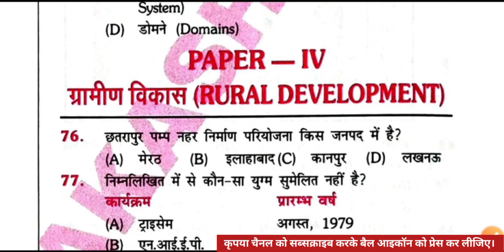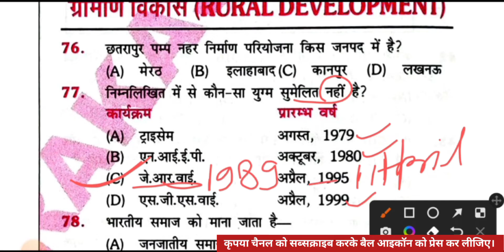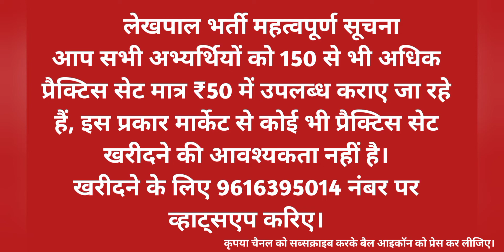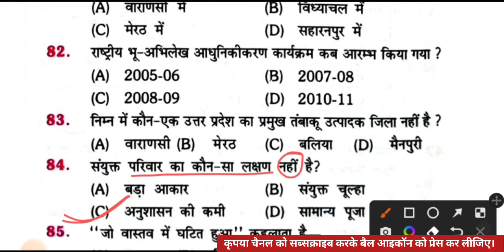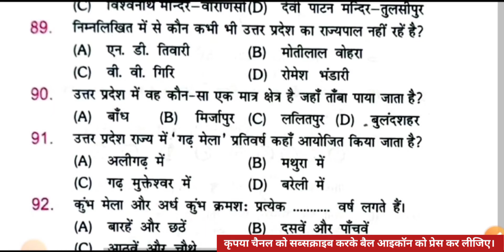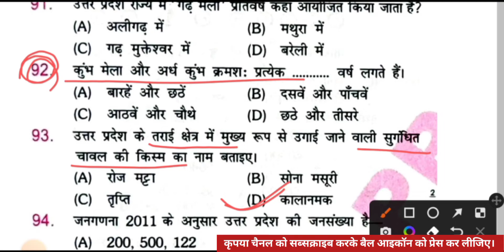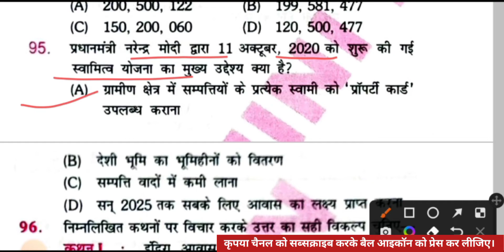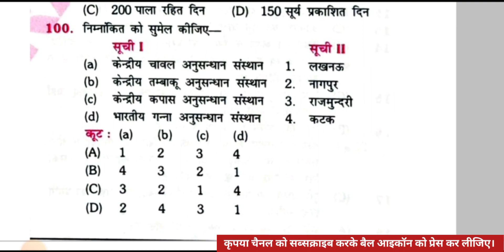प्रैक्टिस सेट-111 ग्राम समाज और विकास || रुक्मणी पब्लिकेशन || up lekhpal practice set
यह सभी प्रश्न   "रुक्मणी पब्लिकेशन"  द्वारा प्रकाशित उत्तर प्रदेश राजस्व लेखपाल भर्ती परीक्षा 2022 पुस्तक से लिया गया है। यह पुस्तक लेखपाल भर्ती की तैयारी करने वाले सभी अभ्यर्थियों के लिए बहुत ज्यादा उपयोगी है अतः यदि आप प्रश्नों को डिटेल में पढ़ना चाहते हैं तो इस पुस्तक को जरूर खरीद लीजिए।

उत्तर प्रदेश लेखपाल भर्ती रुक्मणी पब्लिकेशन प्रैक्टिस सेट
रुक्मणी पब्लिकेशन यूपी लेखपाल भर्ती
अधीनस्थ सेवा चयन आयोग लखनऊ द्वारा आयोजित राजस्व लेखपाल मुख्य परीक्षा ग्राम समाज और विकास प्रैक्टिस सेट नवीनतम पाठ्यक्रम पर आधारित
ज्ञान मुद्रा पब्लिकेशन राजस्व लेखपाल मुख्य परीक्षा प्रैक्टिस सेट
उत्तर प्रदेश लेखपाल भर्ती 2022 ग्रामीण परिवेश प्रैक्टिस सेट
उत्तर प्रदेश लेखपाल  ग्राम समाज और विकास
उत्तर प्रदेश लेखपाल भर्ती 2022
उत्तर प्रदेश लेखपाल भर्ती ग्रामीण परिवेश
लेखपाल भर्ती ग्रामीण परिवेश प्रैक्टिस सेट
ग्रामीण परिवेश प्रैक्टिस सेट उत्तर प्रदेश लेखपाल भर्ती 2022
ग्राम विकास और समाज प्रैक्टिस सेट उत्तर प्रदेश लेखपाल भर्ती 2022
ग्राम समाज और विकास
ग्रामीण परिवेश
gram samaj aur vikas
ग्रामीण जानकारी
ग्रामीण परिवेश
ग्राम समाज एवं विकास ग्रामीण विकास की अवधारणा
लेखपाल ग्रामीण जानकारी
ग्रामीण समाज एवं विकास
ग्रामीण सामान्य ज्ञान
लेखपाल -ग्रामीण परिवेश
लेखपाल ग्रामीण विकास एवं समान्य ज्ञान
ग्रामीण जानकारी एवं ग्रामीण परिवेश
राजस्व लेखपाल भर्ती परीक्षा 2022
राजस्व लेखपाल 2022
up lekhpal gram samaj practice set
up lekhpal gramin parivesh
up lekhpal gram samaj class
up lekhpal gram samaj evam vikas
up lekhpal gram samaj pratice set
up lekhpal gram samaj best book
up lekhpal gramin jankari
gramin parivesh question in hindi
gramin vikas question in hindi
gram samaj and vikas questions
gramin vikas for lekhpal
gramin vikas question
gramin parivesh the master prakash classes
gramin vikas prakash sir
up lekhpal grameen परिवेश
up lekhpal gramin parivesh class
Uttar Pradesh Gramin parivesh Important Questions For UP Lekhapal 2022